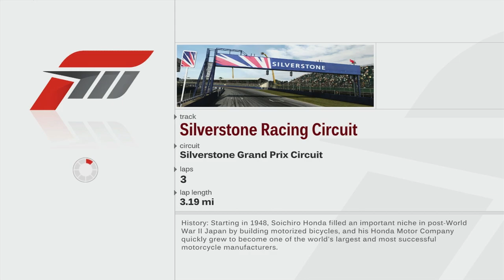Forza Motorsport 3 Playthrough - E Class World Championship - Episode 177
Chapters:
00:00 - Intro
00:54 - Circuit de Catalunya
08:18 - Sedona Raceway
14:50 - Silverstone